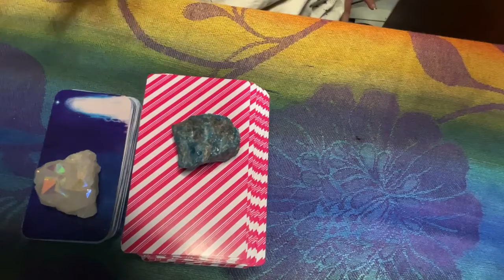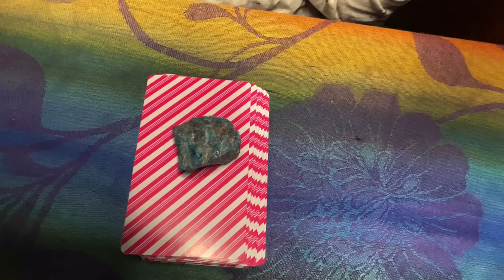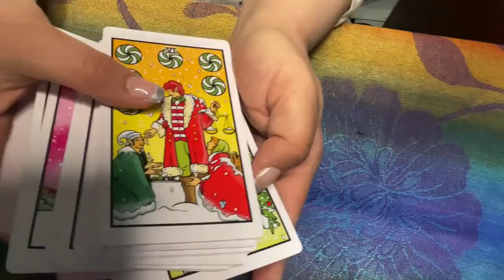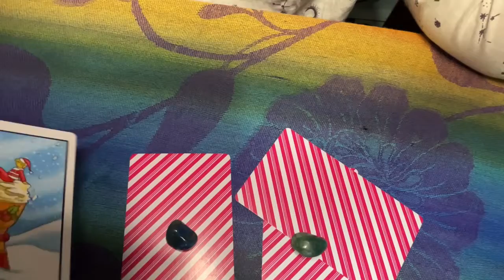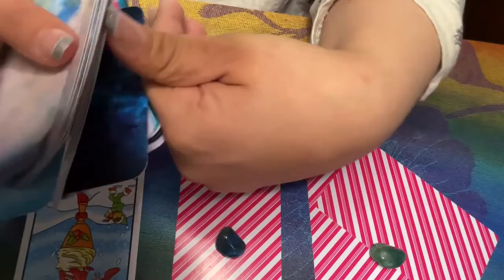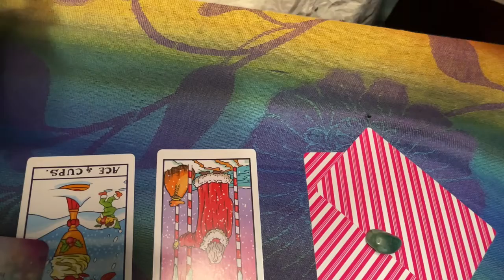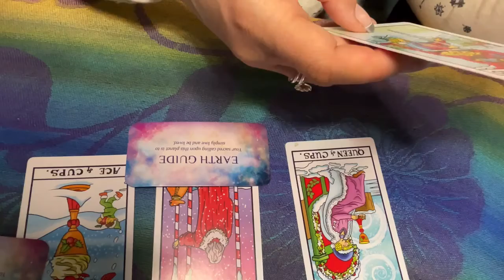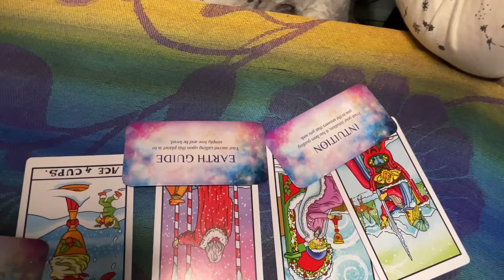🔮Pick a Card 🔮 Weekly Tarot Messages Dec 26th - Jan 03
Use the subject YouTube Tarot so I am able to find your email quickly.

New videos are posted every Tuesday and Thursday. Other videos uploaded as the inspiration flows. Stay well and Be Blessed!